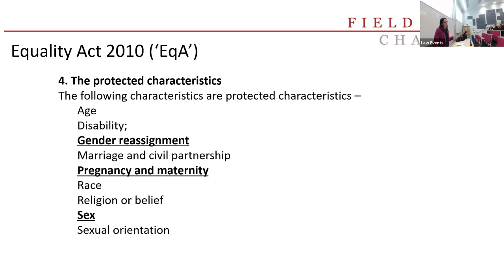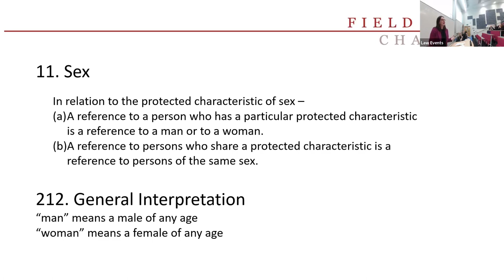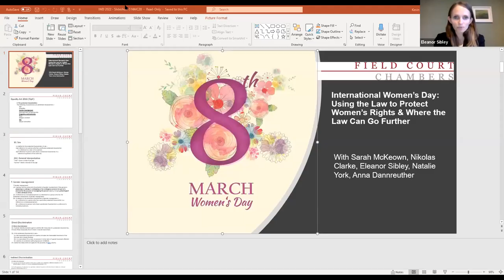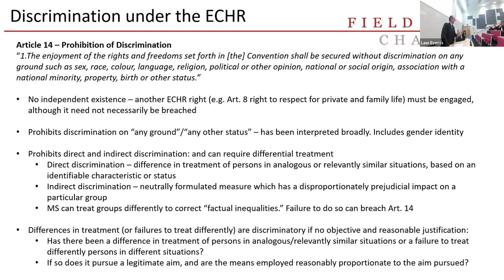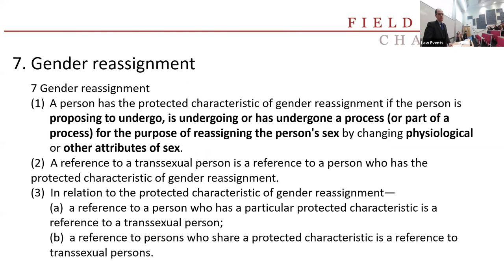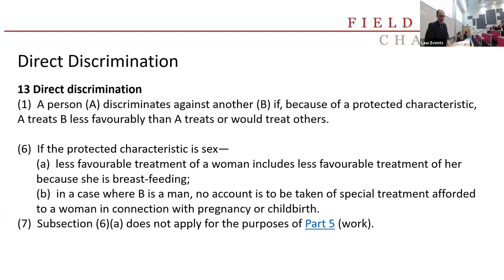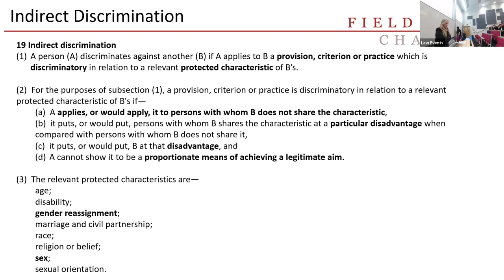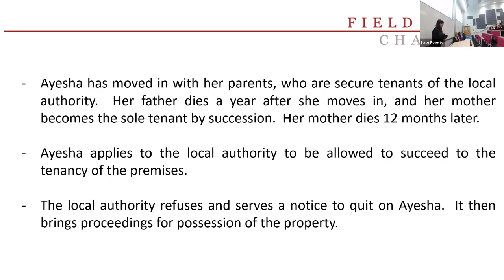International Women’s Day: Using the law to protect women’s rights & where the law can go further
To celebrate International Women’s Day 2022, barristers from Field Court Chambers will consider a hybrid case study with the audience. Our aim is to highlight how the law deals with gendered issues and, crucially, where it can go further.

The case study will traverse gendered issues from an employment, public, and housing law perspective. It follows Ayesha, a marketing executive facing issues in the context of her employment, her home, and welfare benefits.

This interactive event is intended for students, aspiring barristers, solicitors, barristers, and anyone interested in using the law to enhance greater equality.

Our barristers will guide you through the potential claims Ayesha may be able to bring in the courts of England and Wales, as well as other non-legal action Ayesha could take.